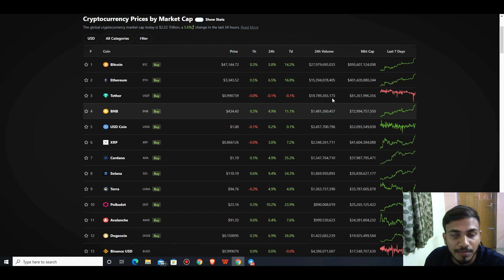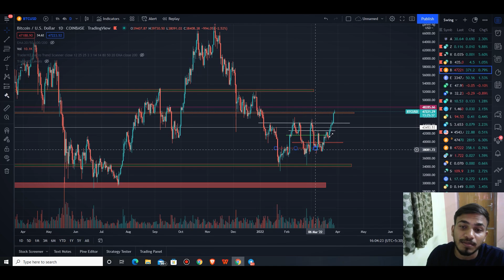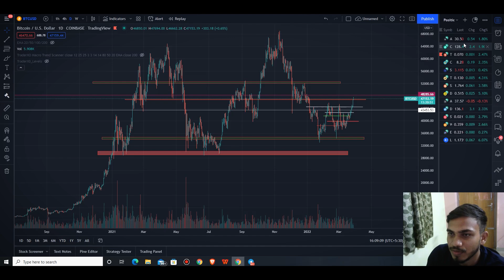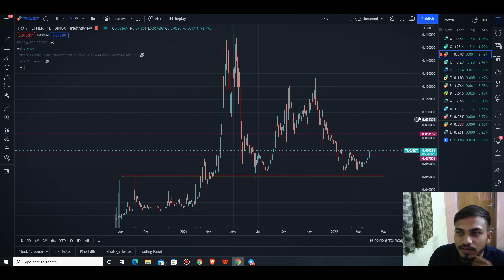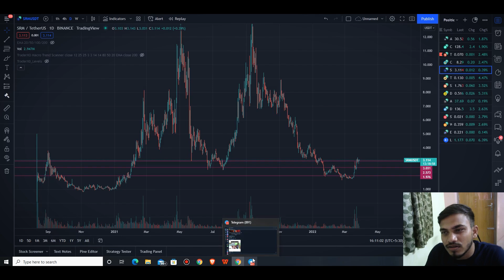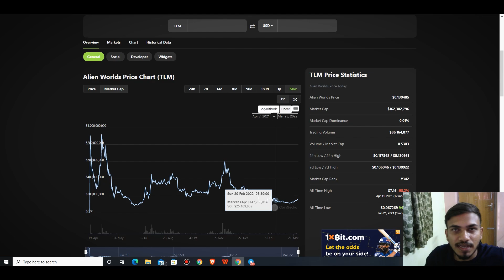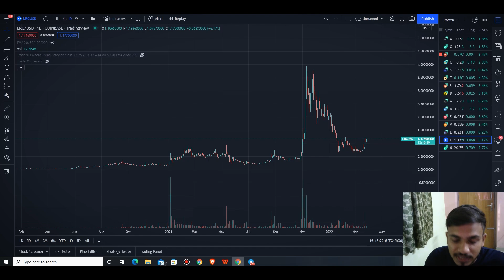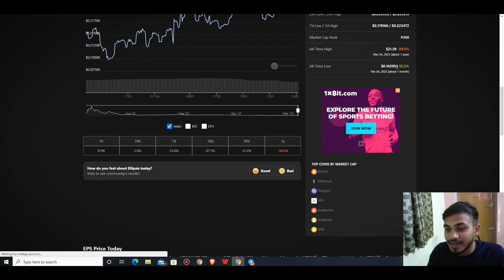Urgent crypto Market update😲 || Will Bitcoin reach 40k$ Again? || Coins to Buy Now!! in Tamil